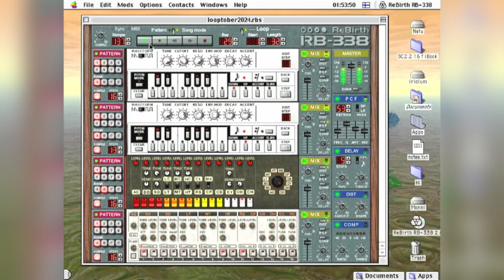looptober 08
acid time with ReBirth RB-338, just to spite Roland